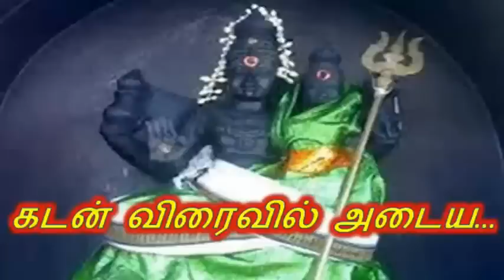கடன் தொல்லை விரைவில் தீர எளிய பரிகாரம்...!!!